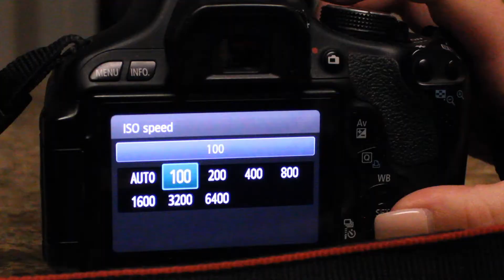Hines_ Topiz_ Video 5_ "Canon"